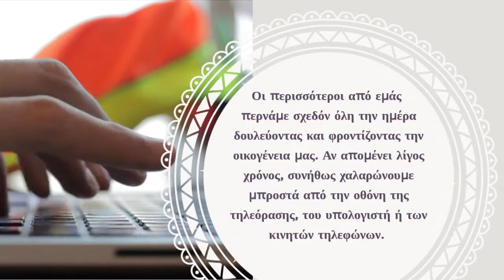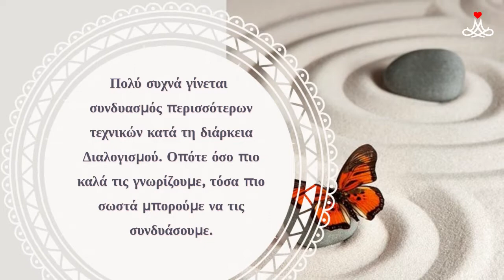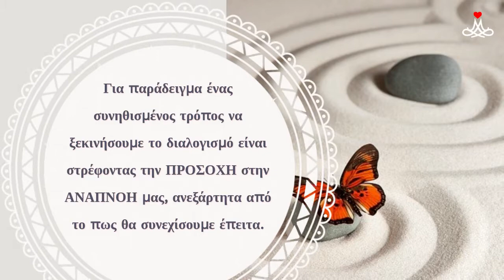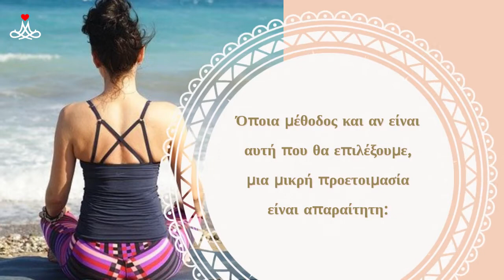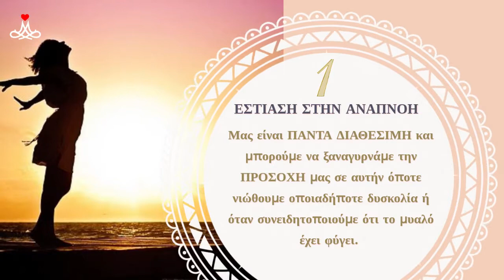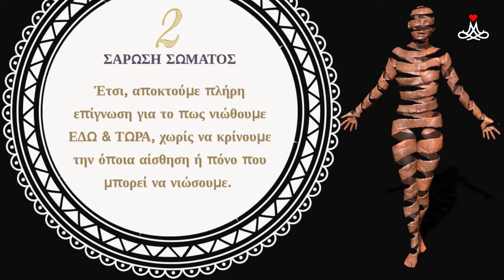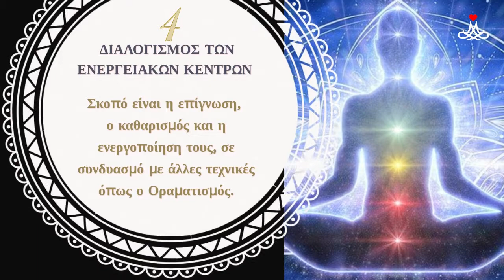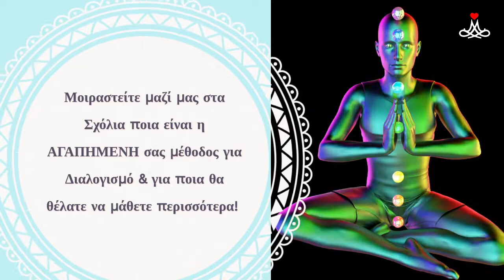Τεχνικές Διαλογισμού Μέρος 1: ΟΤΑΝ ΠΡΩΤΑΓΩΝΙΣΤΗΣ ΕΙΝΑΙ ΤΟ ΣΩΜΑ ΣΟΥ - Elevate Your Heart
ΜΙΑ ΔΙΟΡΘΩΣΗ: Στο σημείο 4:35 εκ παραδρομής γράφτηκε η λέξη Vipassana, αντί για  Pranayama που είναι η σωστή.

Καλώς ήρθατε!!! Είμαι η Χρυσή Μεραμβελιωτάκη.
Μαζί θα ξεκινήσουμε ένα ταξίδι στις πιο γνωστές Τεχνικές Διαλογισμού που υπάρχουν, με σκοπό να τις ξεκαθαρίσουμε στο μυαλό μας και να αρχίσουμε να τις χρησιμοποιούμε συνειδητά.

Στο σημερινό βίντεο κάνουμε μια πρώτη γνωριμία με τις 5 πιο διαδεδομένες Tεχνικές Διαλογισμού κατά τις οποίες ΠΡΩΤΑΓΩΝΙΣΤΗΣ είναι το ΣΩΜΑ ΣΟΥ!

Οι περισσότεροι από εμάς περνάμε σχεδόν όλη την ημέρα δουλεύοντας και φροντίζοντας την οικογένεια. Αν απομένει λίγος χρόνος, συνήθως χαλαρώνουμε μπροστά από την οθόνη της τηλεόρασης, του υπολογιστή ή των κινητών τηλεφώνων.

Όλα αυτά είναι πράγματα που κάνουμε. Δεν αξίζουμε 10-20 λεπτά την ημέρα απλά να… ΕΙΜΑΣΤΕ Ο ΕΑΥΤΟΣ ΜΑΣ;

Το να κλείσουμε τα μάτια και να χαλαρώσουμε για 10 λεπτά, κάνει θαύματα για να ηρεμήσετε το νευρικό σας σύστημα με πολλά θετικά αποτελέσματα στην υγεία μας.

Υπάρχουν πολλοί τρόποι για να κάνουμε Διαλογισμό και ο καθένας ΣΙΓΟΥΡΑ θα βρει αυτόν που ταιριάζει στην προσωπικότητά του.

ΕΛΑΤΕ ΝΑ ΤΟΥΣ ΑΝΑΚΑΛΥΨΟΥΜΕ ΜΑΖΙ!!!

Στο Facebook κάνω αναρτήσεις για σχετικά θέματα και θα χαρώ πολύ να μου γράψεις τη γνώμη σου!

Το Elevate Your Heart δεν διεκδικεί δικαιώματα πνευματικής ιδιοκτησίας σχετικά με την μουσική υπόκρουση ή τις φωτογραφίες.